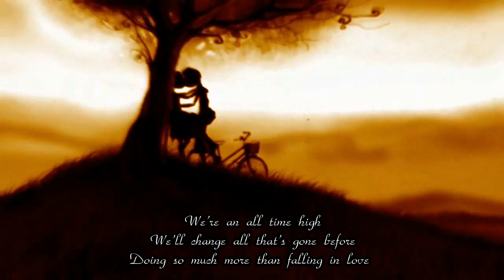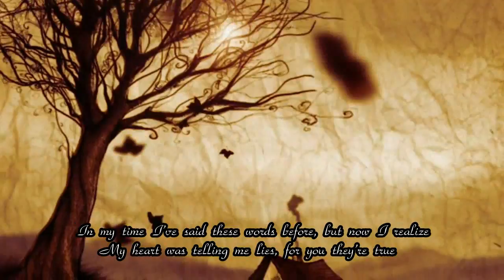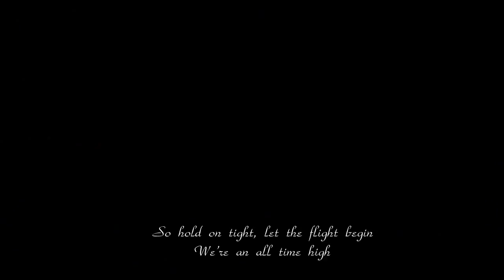A short Love Story - All Time High (Octopussy title track by Rita Coolidge)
Thanx to Marc Wahlberg for its interpretation in Ted